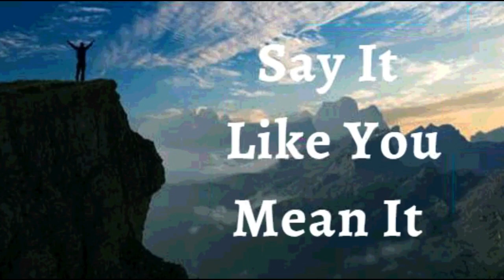7th July 2023 Say it Like you Mean it (Audio in Kannada)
*06 ಜುಲೈ 2023*

*07 ಜುಲೈ 2023*

*ವಿಶ್ವಾಸದ ಘೋಷಣೆಗಳು*

ನನ್ನ ಜೀವನಕ್ಕಾಗಿ ದೇವರು ಒಂದು ದೊಡ್ಡ ಯೋಜನೆಯನ್ನು ಹೊಂದಿದ್ದಾರೆ ಎಂದು ನಾನು ಘೋಷಿಸುತ್ತೇನೆ. ಅವರು ನನ್ನ ನಡೆಯನ್ನು ನಿರ್ದೇಶಿಸುತ್ತಿದ್ದಾರೆ. ಮತ್ತು ಅದು ಹೇಗೆ ಎಂದು ನನಗೆ ಯಾವಾಗಲೂ ಅರ್ಥವಾಗದಿದ್ದರೂ, ನನ್ನ ಪರಿಸ್ಥಿತಿಯು  ದೇವರಿಗೆ ಆಶ್ಚರ್ಯವಾಗುವುದಿಲ್ಲ ಎಂದು ನನಗೆ ತಿಳಿದಿದೆ. *ದೇವರು ನನ್ನ* *ಅನುಕೂಲಕ್ಕೆ ತಕ್ಕಂತೆ* *ಪ್ರತಿಯೊಂದು ವಿವರವನ್ನೂ* *ಮಾಡುತ್ತಾರೆ.* ಅವರ  ಸರಿಯಾದ  ಸಮಯದಲ್ಲಿ, ಎಲ್ಲವೂ ಸರಿಯಾಗಿ ಹೊರಹೊಮ್ಮುವಂಥದ್ದಾಗಿದೆ. ಇದೇ ನನ್ನ ಘೋಷಣೆ

ನಾನು ಕ್ರಿಸ್ತ ಯೇಸುವಿನಲ್ಲಿ ನೂತನ ಸೃಷ್ಟಿಯಾಗಿದ್ದೇನೆ. ನನ್ನ ಜೀವನದ ಬಗ್ಗೆ ಇರುವ ಎಲ್ಲವೂ ದೈವೀಕತೆಯಿಂದ ನೆನೆಸಲ್ಪಟ್ಟಿದೆ; ನಾನು ತಂದೆಯ ಮಹಿಮೆಯನ್ನು ವ್ಯಕ್ತಪಡಿಸುತ್ತೇನೆ. *ಶಾಶ್ವತ ಜೀವ, ಪ್ರೀತಿ, ಆರೋಗ್ಯ, ಶಾಂತಿ, ಆನಂದ, ನೀತಿವಂತಿಕೆ ಮತ್ತು ಸಮೃದ್ಧಿ ನನ್ನ ದೈನಂದಿನವಾದ ಪ್ರಯೋಜನಗಳಾಗಿವೆ; ಈಗ ಎಲ್ಲವೂ ನನ್ನದಾಗಿದೆ ಎಂದು ನಾನು ಘೋಷಿಸುತ್ತೇನೆ ಆಮೆನ್*

*ನಾನು ಹೇಳುವುದನ್ನು ನಾನು ಹೊಂದಿಕೊಳ್ಳುತ್ತೇನೆ, ಯೇಸುವಿನ ನಾಮದಲ್ಲಿ* *(ಯೋವಾನ್ನ 14:13)*
ನಾನು ಬಲಶಾಲಿಯಾಗಿದ್ದೇನೆ
(ಎಫೆಸಿ 6:10)

ನಾನು ಆರೋಗ್ಯಶಾಲಿಯಾಗಿದ್ದೇನೆ
(1 ಪೇತ್ರ 2:24)

ನಾನು ಆಶೀರ್ವದಿಸಲ್ಪಟ್ಟಿದ್ದೇನೆ
(ಎಫೆಸಿ 1:3)

ನಾನು ಶಕ್ತಿಶಾಲಿಯಾಗಿದ್ದೇನೆ
(ಯೆಶಾಯ 40:29)

ನಾನು ಅಭಿಷೇಕಿಸಲ್ಪಟ್ಟಿದ್ದೇನೆ
(1 ಯೋವಾನ್ನ 2:20)

(ಯೋವಾನ್ನ 8:36)

(ಮಾರ್ಕ 1:11)

(ಆದಿಕಾಂಡ 39:23)

(2 ಕೊರಿಂಥಿ 4:18)

ನಾನು ಒಳ್ಳೆಯ ನೆಲವಾಗಿದ್ದೇನೆ ( ಭೂಮಿಯಾಗಿದ್ದೇನೆ) (ಲೂಕಾ 8:15)

(ಕೀರ್ತನೆ 92:13)

(ಕೀರ್ತನೆ 92:13)

(ಕೀರ್ತನೆ 1:3)

(ಕೀರ್ತನೆ 92:14)

ನಾನು ವೃದ್ಧಾಪ್ಯದಲ್ಲಿಯೂ ತಾಜಾ ಹಾಗೂ ಸಮೃದ್ಧಿಯುಳ್ಳವನಾಗಿರುತ್ತೇನೆ (ಕೀರ್ತನೆ 92:14)

ಎಲ್ಲಾ ಕಾರ್ಯಗಳು ನನ್ನ ಒಳಿತಿಗಾಗಿ ಆಗುತ್ತಿವೆ,ಯೇಸುವಿನ ನಾಮದಲ್ಲಿ (ರೋಮ 8:28)

(ಎಫೆಸಿ 1:3)